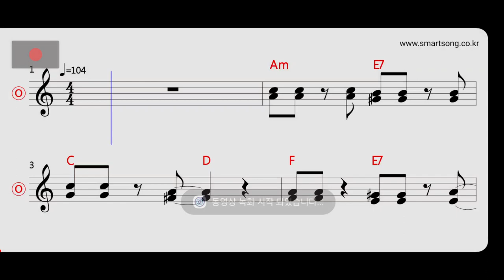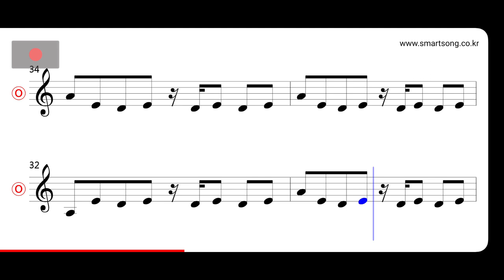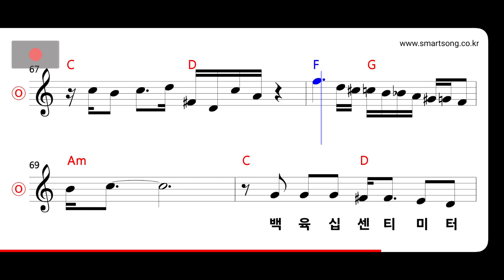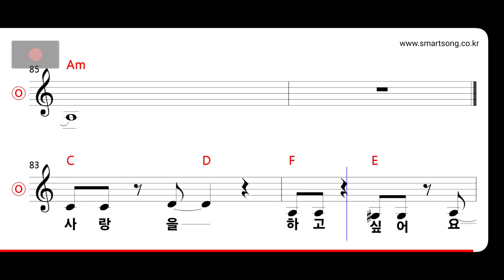홍서범 - 구인광고 MR